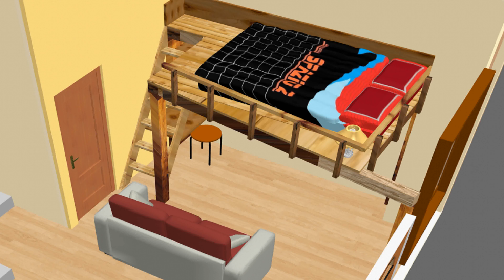Spazio2 - Soppalco letto per monolocale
Soppalco in legno per monolocale progettato per non avere alcun palo in mezzo alla stanza ed aumentare al massimo lo spazio vivibile. La scaletta è stata posizionata davanti alla porta del bagno ed è stata ricavata una scrivania 100x60cm con mensola. Il piano del soppalco è molto grande: oltre al letto matrimoniale sarà possibile tenerci molti altri oggetti.